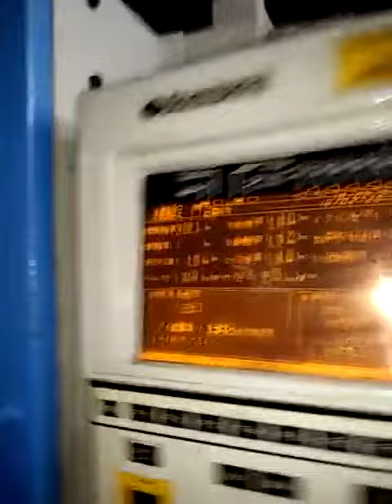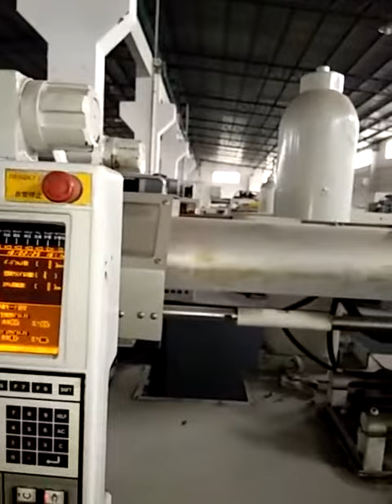Sumitomo 125t high speed injection molding machine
Model: SG125M.

Year of manufacture: 2002.

Injection speed: 300mm/s.

Daxin Machinery (visit us after Chinaplas in April, very near)